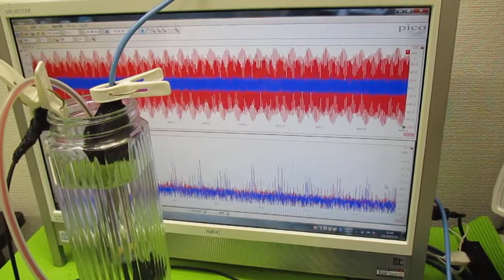複数の超音波発振制御技術 ultrasonic-labo